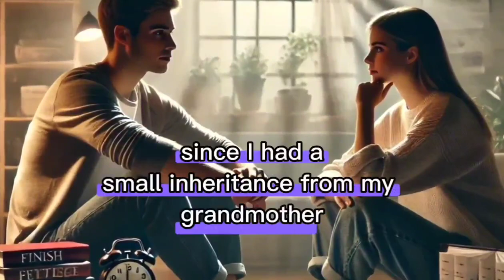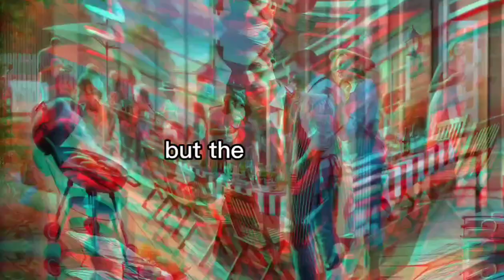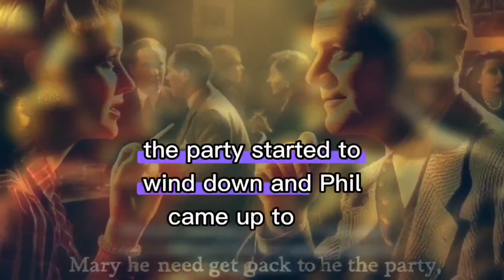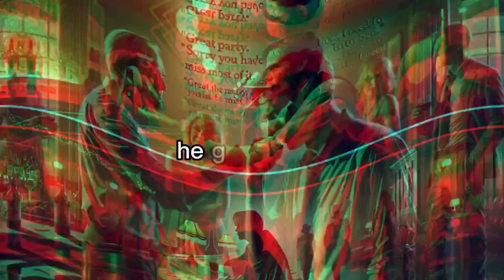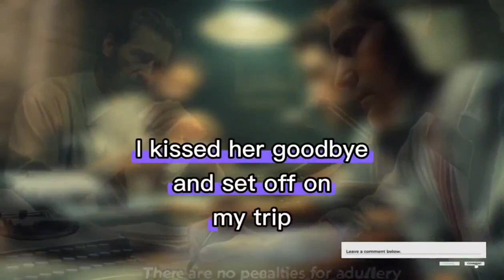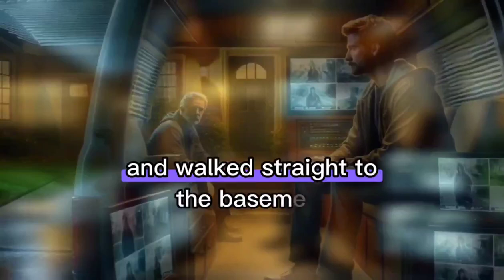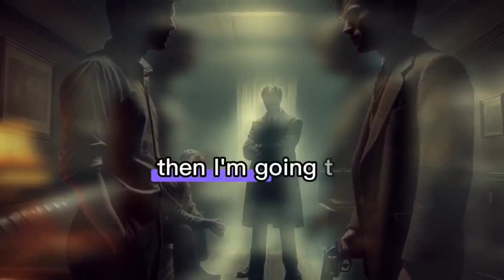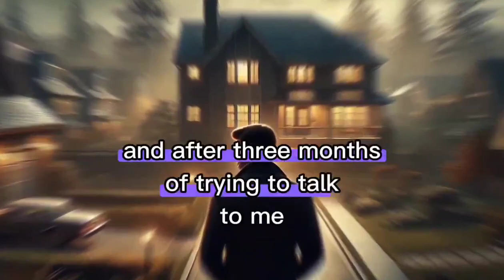The Shocking Reason Trust is Broken in Most Relationships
In this video, I delve into the complex world of trust and what happens when it is broken. Trust is the foundation of any relationship, whether it be personal or professional. When trust is shattered, it can have far-reaching consequences that can impact every aspect of our lives. Join me as I explore the effects of broken trust and how we can work towards rebuilding it. Let's have an open and honest conversation about the importance of trust in our relationships.
ـ
Revenge story
Batrayal